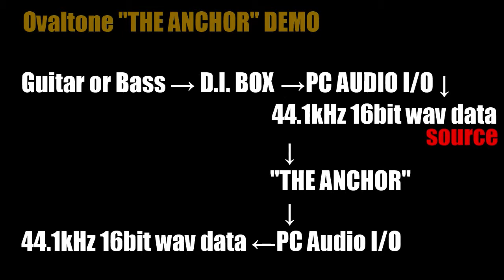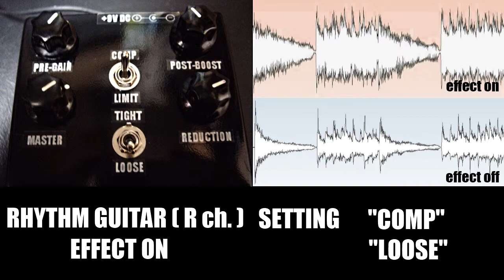Ovaltone "THE ANCHOR" guitar demo